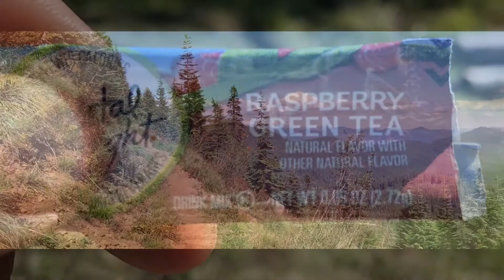PCT 2018: Day 146 | Into The Wet Wet Woods Of Washington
Leaving the cabin and heading for the next stop - Snoqualmie Pass. The woods were wet and damp, which made for some spectacular views as the sun heated up the air.

Map by Andrewmaps.com

If you want to see the map in better detail, you can find it